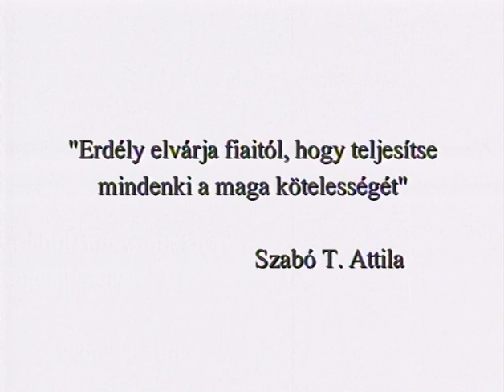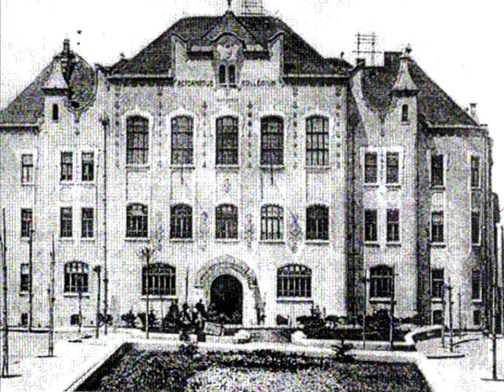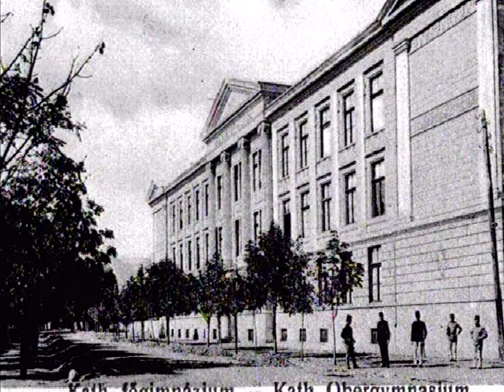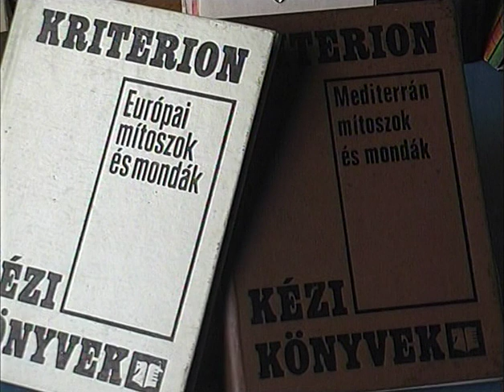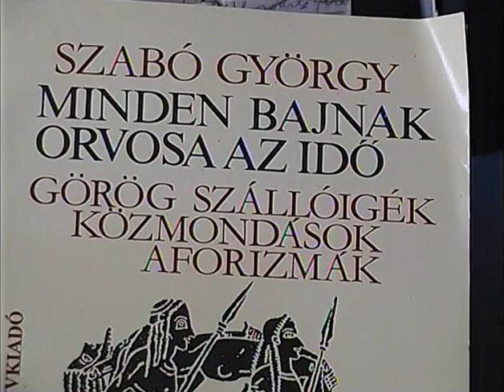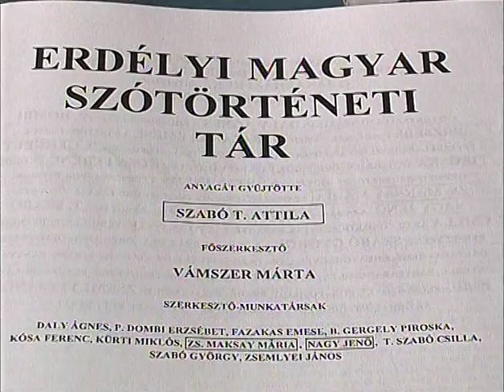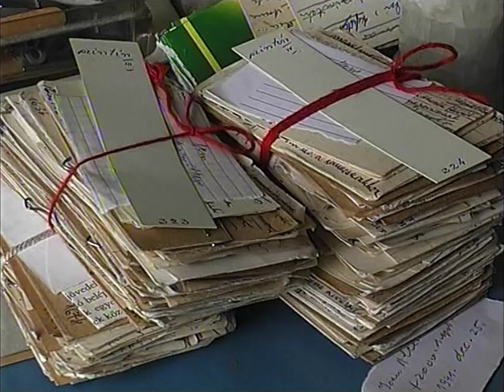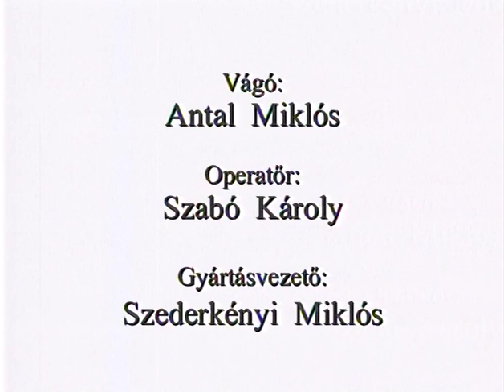Academica Transylvanica 1. rész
Kökény Ágoston: Academica Transylvanica I